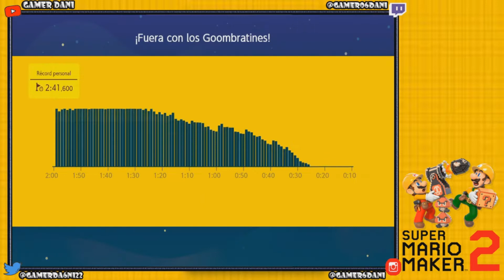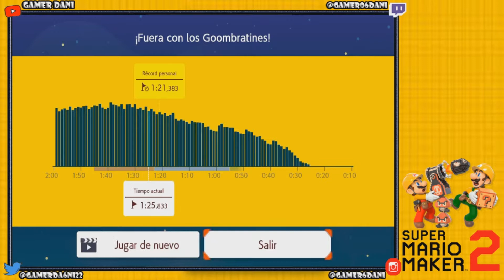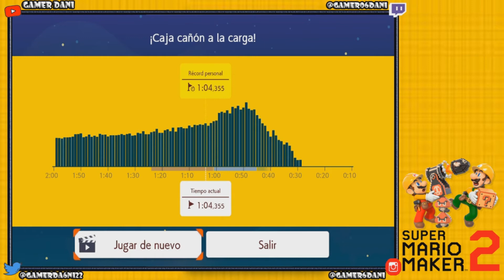Super Mario Maker 2 | Perdido Entre Las Carreras De Los Ninjis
Volvemos con las carreras Ninjis...

Uniros al  Team Bros...Uniros a la Aventura.

Seguirme